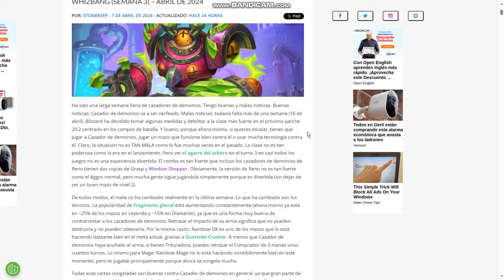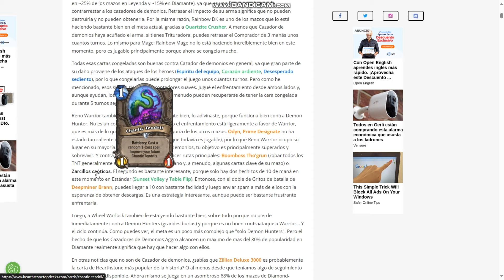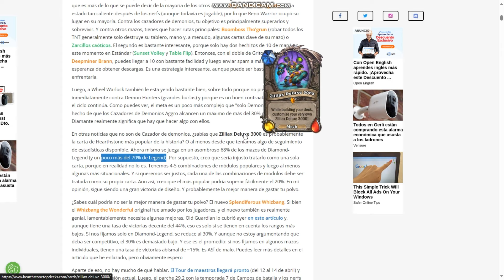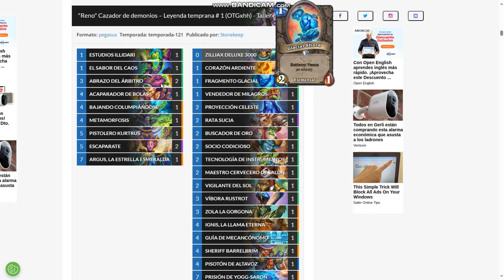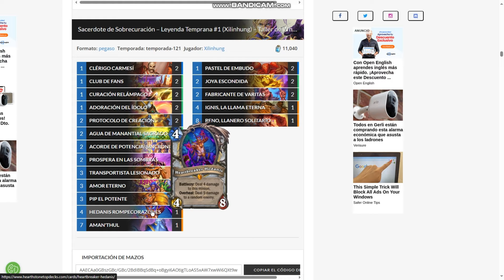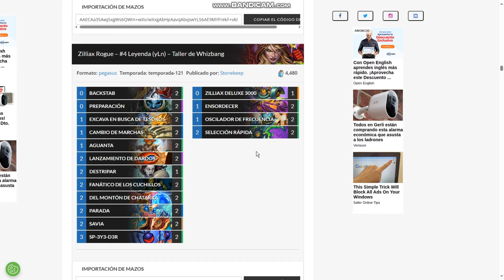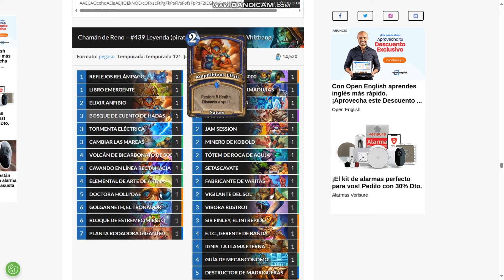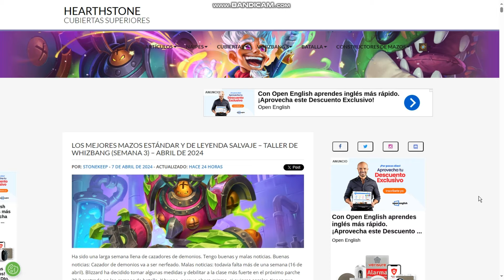Los MEJORES Mazos para Subir a LEYENDA 🚀 HEARTHSTONE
Mazos de Estandard y Salvaje!!

sub_confirmation=1

👆 DONACIONES!